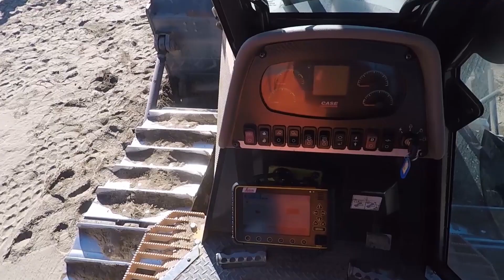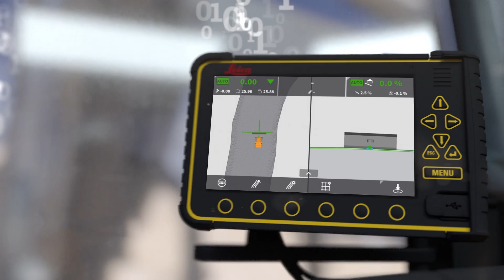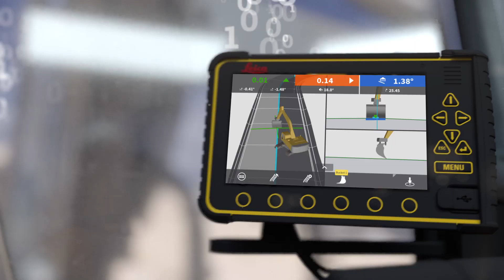Icafal changes its workflow with machine control for the MAPA project at Arauco Mill in Chile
Construction company Icafal is among a group of construction companies that is working in the MAPA project, a US $2,350 million extensive project that will modernize and extend the Arauco Mill in Chile.

Icafal Ingeniería y Construcción S.A. has invested in machine control to improve their productivity and take their earthmoving work to the next level. They own Leica iCON 3D machine control solutions for their excavators, dozers, motor graders and rollers. And their surveying team uses the Leica iCON gps 70 T to increase productivity and efficiency.

Reduce the complexity of fleet management and leverage the same interchangeable MCP80 panel to run the new MC1 3D machine control software as an intuitive all-in-one system for excavators, dozers, motor graders and rollers.

Benefit from the seamless dataflow between Leica MC1, iCON site and Leica ConX for easy 3D model creation, easy file transfer and easy remote communication.